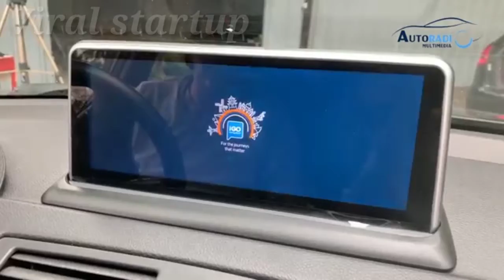diy_car_upgrade_ideas_that_are_another_level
Amazing works ideas
Amazing works
Amazing ideas
We hope you enjoy this review of Satisfying Machines!